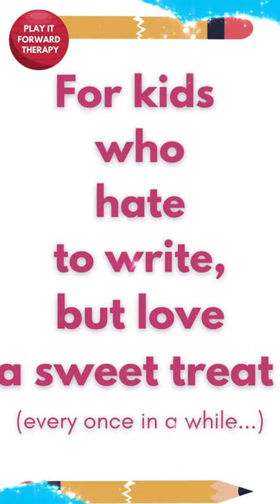Pixy Stix Handwriting Practice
For kids who hate to write, but love a sweet treat ... practice writing letter formations using your index finger dipped on a plate covered in Pixy Stix candy.  You'll have a motivated writer and sweet success!

This activity reinforce letter formations and stroke sequence by providing tactile and movement input to help children remember how to form their letters.

Are You Ready to Level Up Your Telehealth Skills?
T School or "Tele-Health for Pediatric Occupational Therapists" is a comprehensive online training program to set you and your clients up for success!